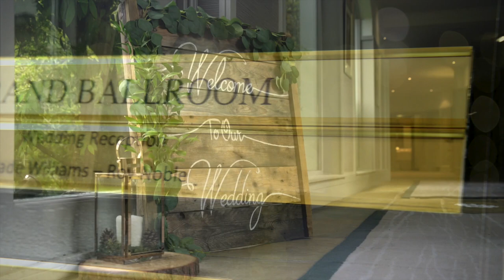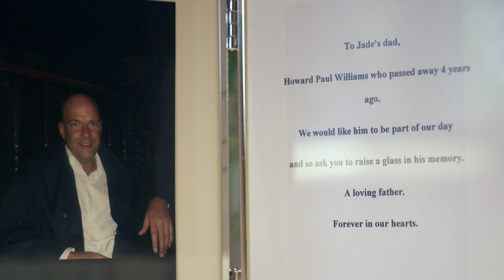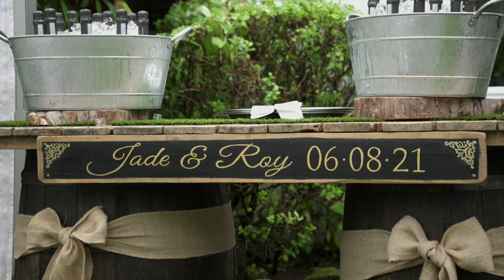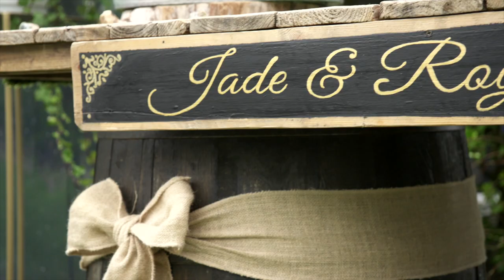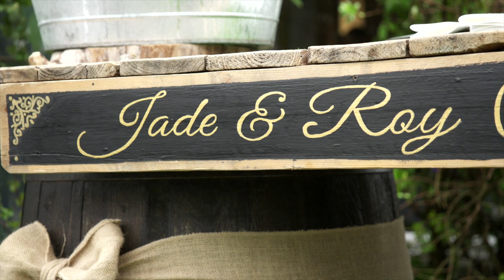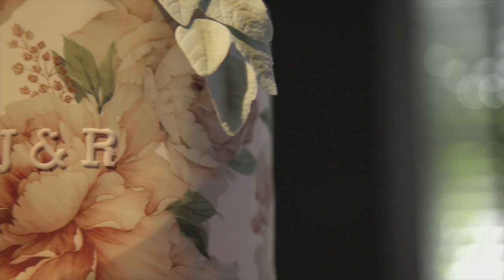Jade & Roy's Marcliffe Hotel & Spa Wedding Highlights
Jade & Roy were married on the 6th of August 2021 at the stunning Marcliffe Hotel & Spa Aberdeen.

We craft cinematic wedding films that stand the test of time. Our reputation as one of Scotland’s leading wedding videographers has grown because we love making wedding films and treat each wedding as unique.

It’s an honour to capture your precious moments and weave our shots into your story. It’s a day that passes by very quickly, and with over 9 years of experience ensures we discreetly capture all your ‘must-have’ moments.

Our style is contemporary and informal, capturing you, naturally at your best. Butterfly Films delivers cinematic wedding films you will cherish forever, and we’d love to capture your story.